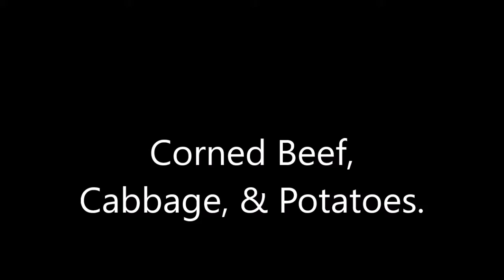Corned Beef, Cabbage, & Potatoes